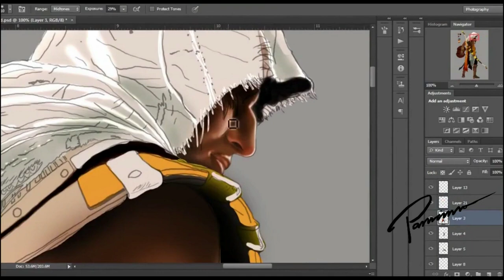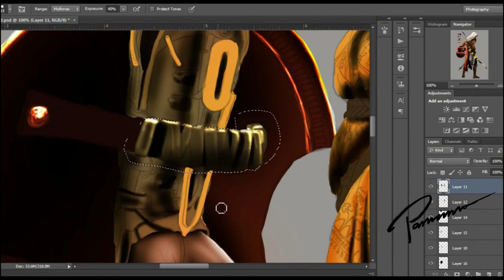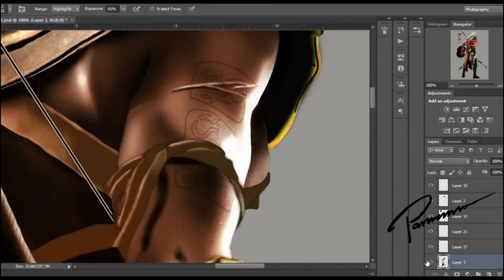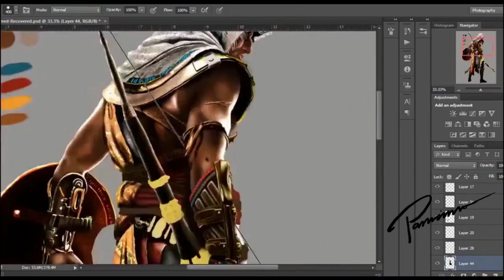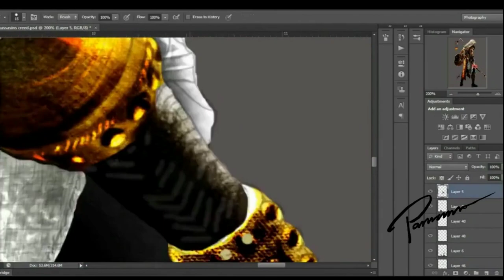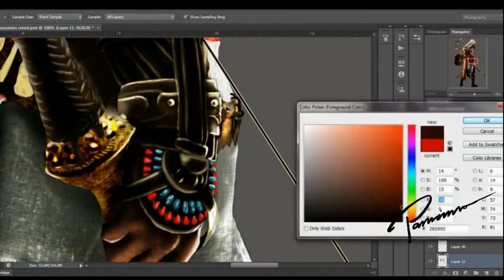SPEEDPAINT- Assassin's Creed Origins: Bayek of Siwa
I used Photoshop CS6 and Wacom Intuos Comic in this Speed painting (Assassin's Creed Origins: Bayek of Siwa) :)